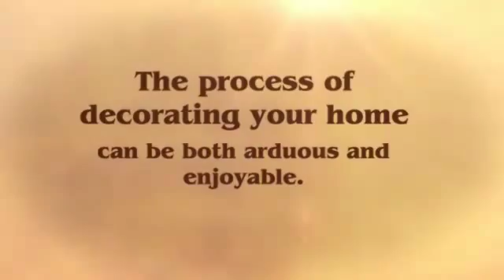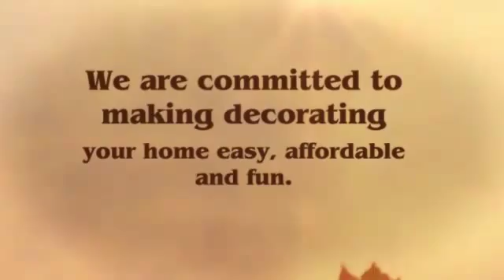Home Decor Singapore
for more information on home decor Singapore. This home design idea is not just for anyone. You need to be artistic and creative when it comes to decorating your house and the house that you have always dreamed of is yours.